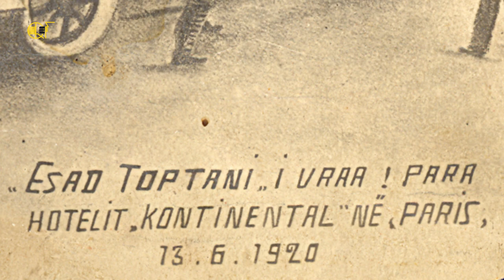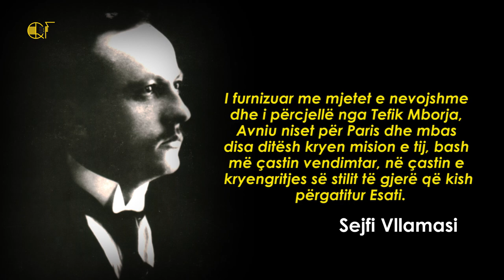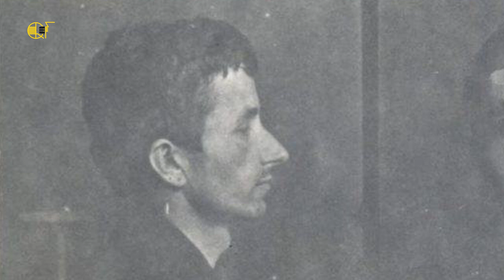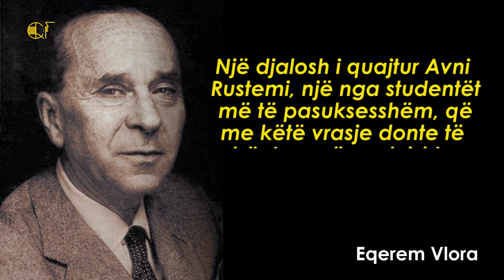Prapaskenat e vr*sjes në Paris - Avni Rustemi vs. Esat Pashë Toptani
Për të gjykuar veprimet e dikujt, shpesh duhet parë rrethanat kohore e jo vetëm atë anë që të ngjall emicion. Një rast i këtillë është edhe figura e Avni Rustemit dhe atentati që i bëri Esat Pashë Toptanit. Kjo histori nuk legjitimon veprimet e Toptanit, për të cilin edhe Eqerem bej Vlora thotë se e kishte hak trekëmbëshin, por videoja është një përpjekje për ta parë figurën e Avni Rustemit nga këndvështrime të ndryshme, a ishte ai vërtetë thjesht një student që një ditë të bukur u kujtua ta shpëtojë Shqipërinë nga një tradhtar apo i qëndronte dikush nga prapa për të arritur qëllime politike?!